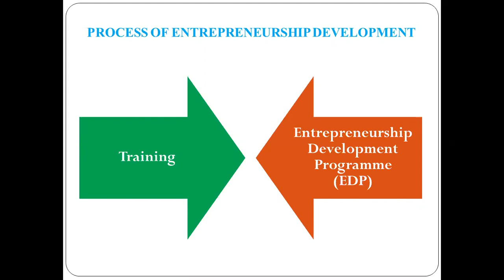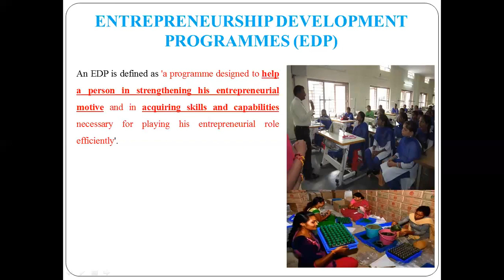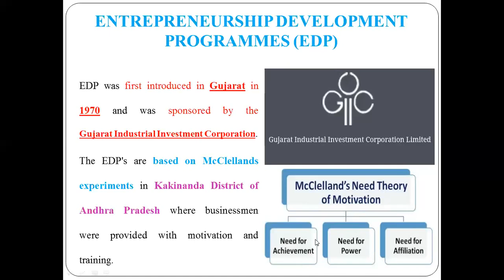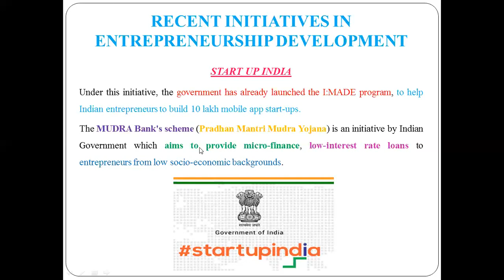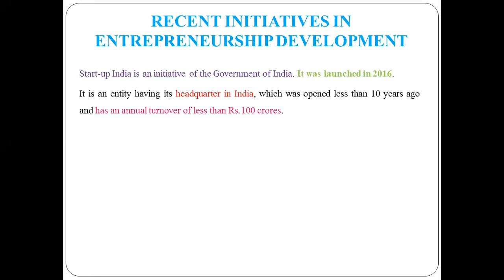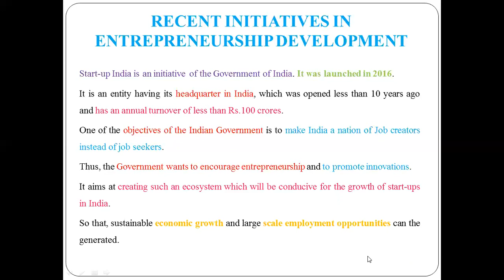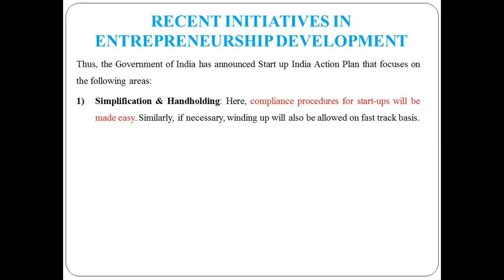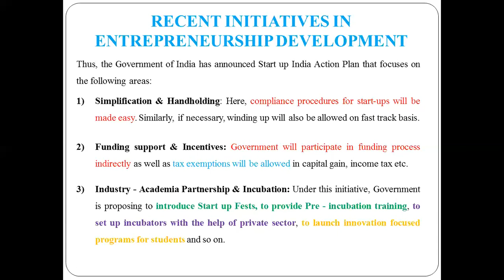17 - Entrepreneurship Development Program (EDP) - Start Up India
Entrepreneurship Development Program (EDP) - Start Up India